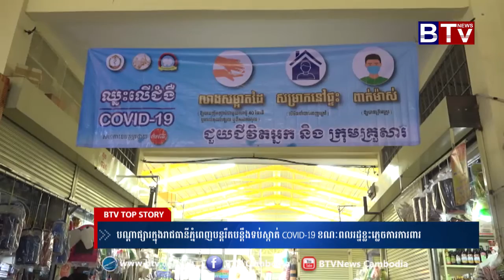បណ្ដាផ្សារក្នុង​រាជធានីភ្នំពេញ​បន្ត​រឹត​បន្តឹង​ទប់ស្កាត់​ COVID 19 ខណៈ​ពលរដ្ឋ​ខ្លះ​ភ្លេច​ការការពារ